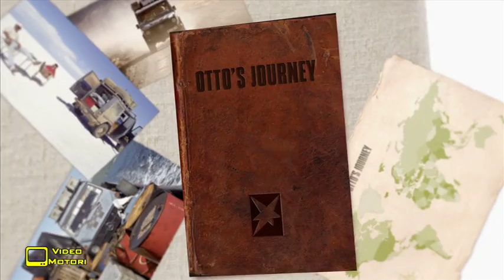Mercedes Classe G un giro intorno al mondo